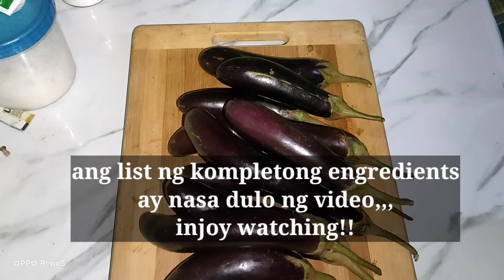steam eggplant with oyster sauce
simple and easy to cook,mga sangkap na hindi mahirap hanapin,mura at masustansya,,

sa pagluluto ng talong ay maraming paraan at ito ang paraan ko na tyak magugustuhan ng inyong panlasa,,

god bless!!